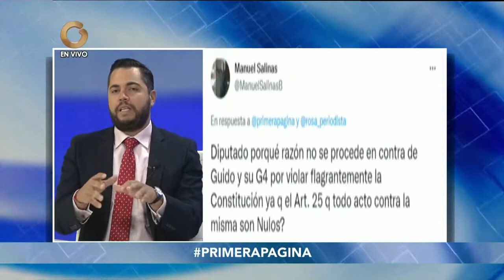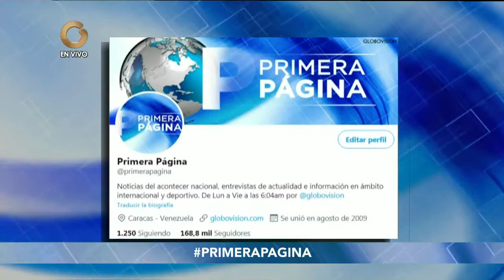Primera Página | Entrevista con Julio García Zerpa